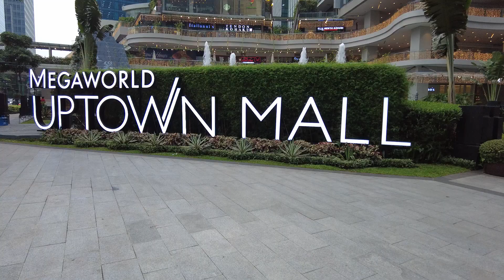Прогулка по бизнес-центру BGC в Маниле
Хотите прогуляться и исследовать деловой центр в Маниле на Филиппинах? В этом видео мы посетим красивые места района BGC и расскажем вам, что же необычного в этом районе.